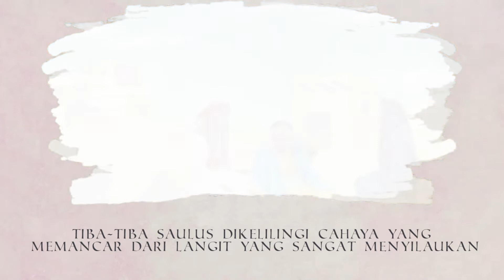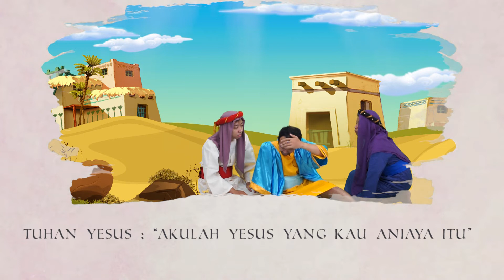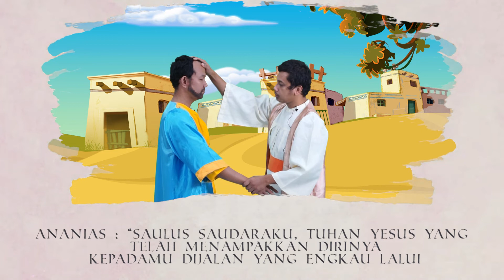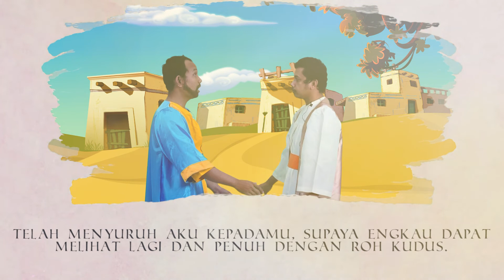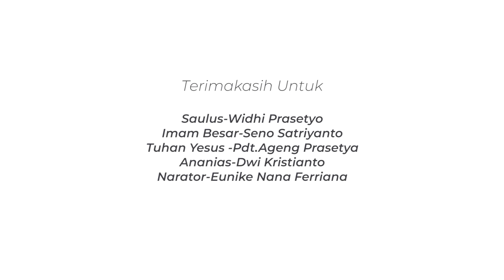Cerita Alkitab - "Saulus bertobat"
1 Mei 2022
Video Cerita Tokoh Dalam Alkitab

"Petrus dan Rasul-rasul"

Persembahan:
Klasis Lawu Karanganyar